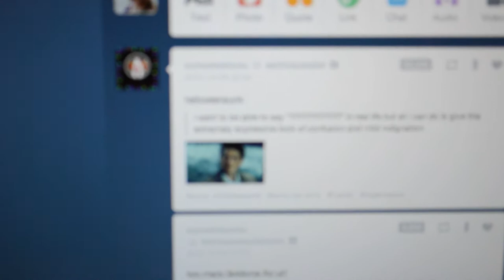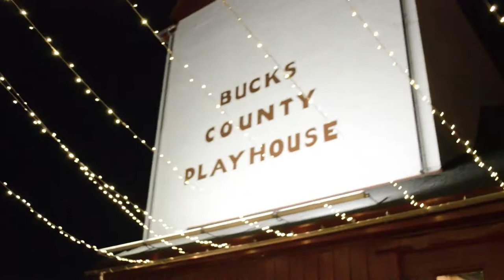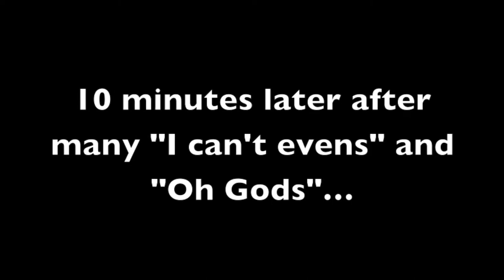A Year of Vlogs: Week One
As a New Year starts I have decided to attempt this whole vlogging thing. I really enjoy watching them, so why not start making them? I will be uploading one video per week, hopefully every Tuesday.Lets see if I can do this!